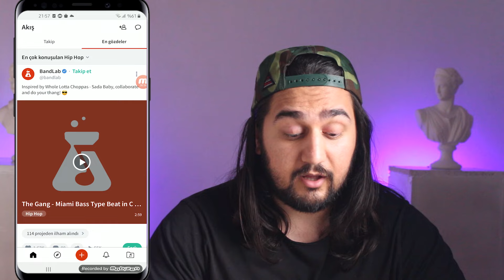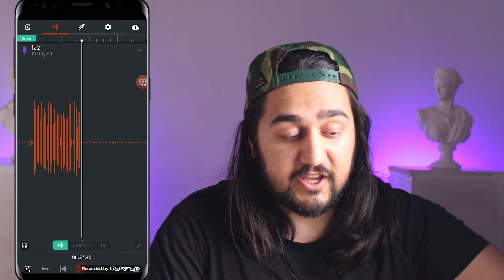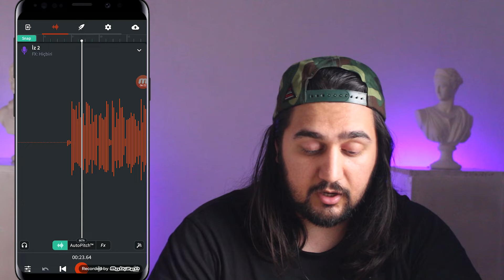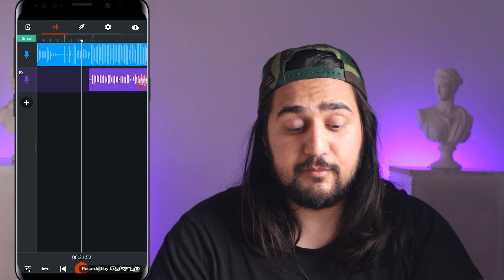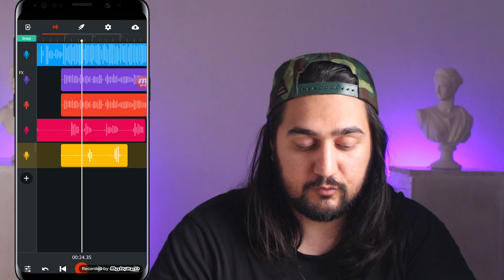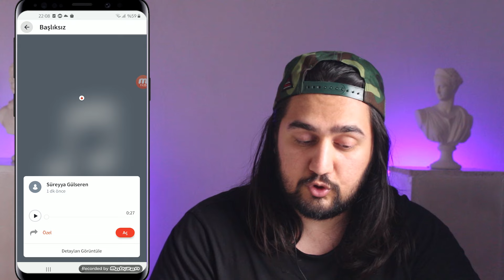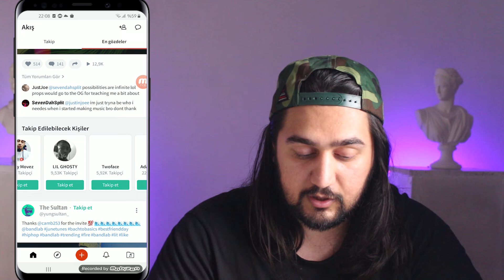TELEFONDAN RAP NASIL YAPILIR ? | Telefondan Şarkı Yapmak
Bu videomuzda Telefondan rap nasıl yapılır, telefonla rap yapma ve telefondan şarkı yapma gibi soruların cevaplarını yanıtlayacağız. Sizde videodan sonra telefondan rap, şarkı yapabileceksiniz. İyi seyirler dilerim
Kader Mahkumları